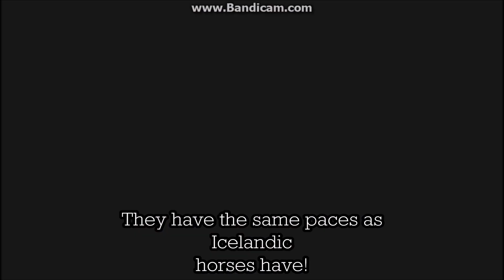SSO - Buying The All New Jorvik Wild Horse! - Update #1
Which one of these gorgeous magic horses do you like best?